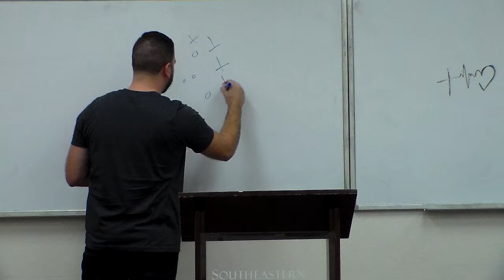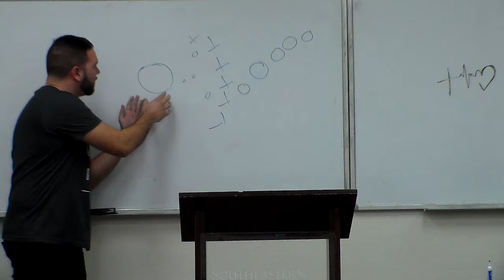Stephen Bailey #4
An exegetical sermon from Colossians from Dr. Alan Ehler's Spring 2016 Graduate Homiletics class at Southeastern University, Lakeland, Florida